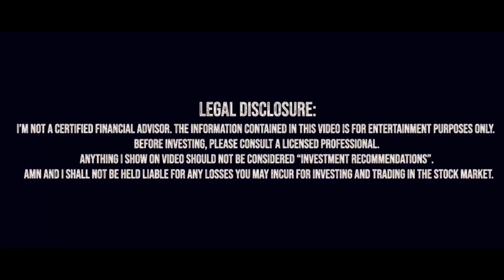Sell Call Có Lợi Không?